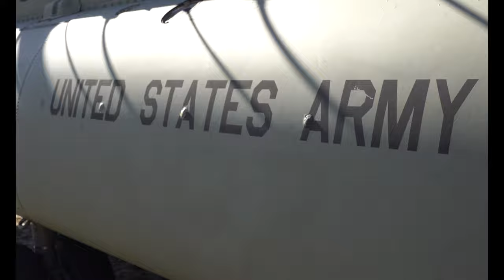82nd Airborne trains with their Polish Allies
Paratroopers assigned to Troop B, 5th Squadron, 73rd Cavalry Regiment, 3rd Brigade Combat Team, 82nd Airborne Division train alongside our Polish Allies assigned to the 21st Rifle Brigade as part of a combined training event Feb 22 at Nowa Deba, Poland. The training event allowed the Allies to get to know each other’s equipment, capabilities and tactics to enhance our readiness and strengthen our NATO Alliance.

The 82nd Airborne Division is currently deployed to Poland to train with and operate alongside our Polish Allies. This event serves as a great opportunity to improve tactical training and increase our interoperability across all domains.
The 82nd Airborne Division's mission is to assure our Allies as they have a host of unique capabilities and conduct a wide range of missions that are scalable and tailorable to mission requirements.

82nd Airborne trains with their Polish Allies
NOWA DEBA, POLAND
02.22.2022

Film Credits: Video by Sgt. James Bourgeois
82nd Airborne Division